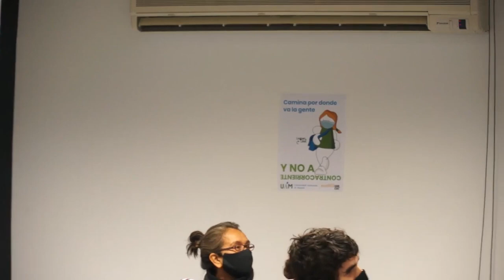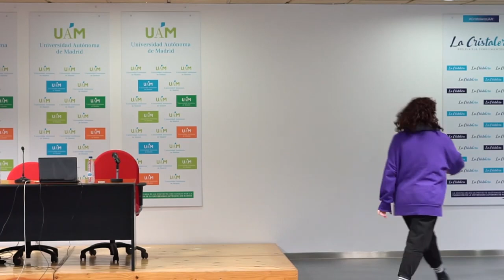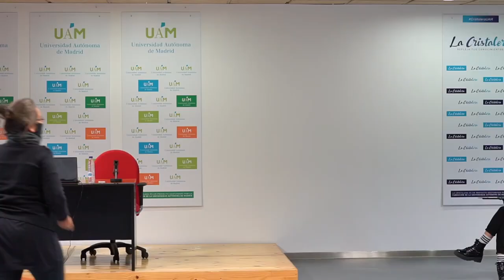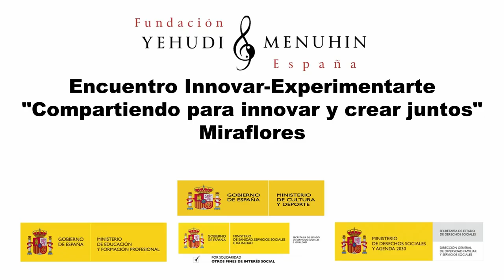Foro profesionales I.-Identificando acciones de éxito.